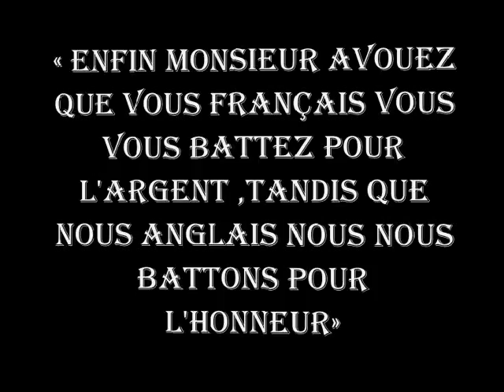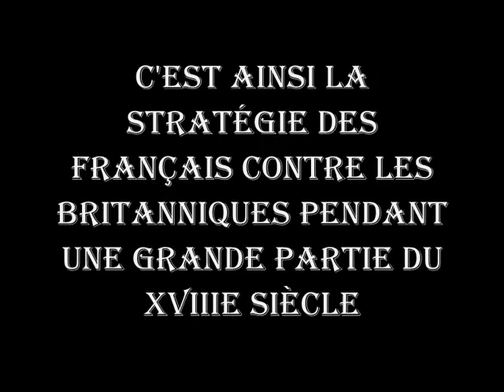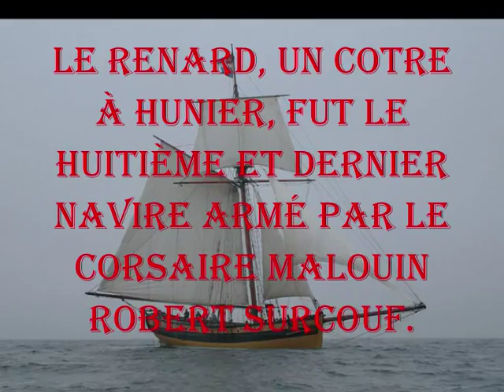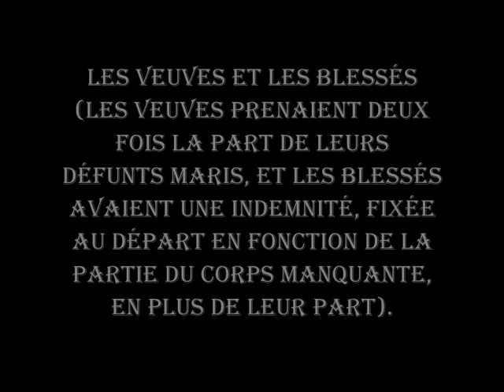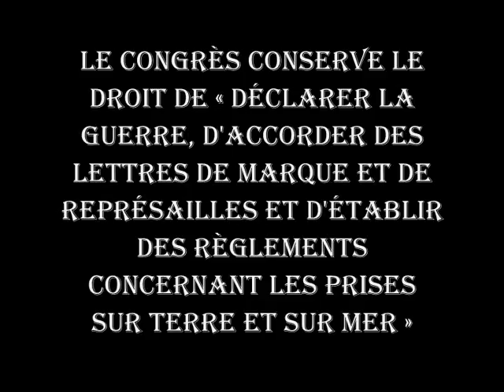LES CORSAIRES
Robert Surcouf      Charles Cornic du Chesne      Anne Hilarion de Costentin, comte de Tourville       Jean Bart      René Duguay-Trouin